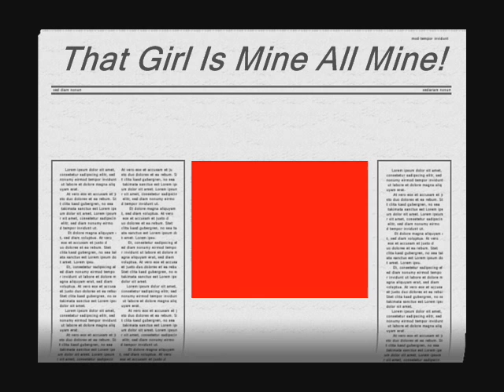Mine All Mine